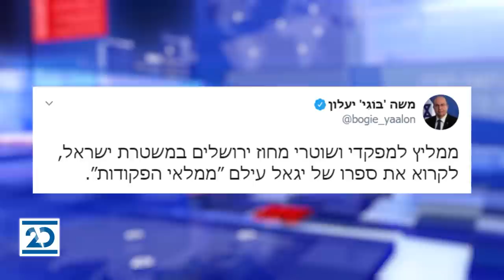המשדר המרכזי | 23.8.2020 | התכנית המלאה